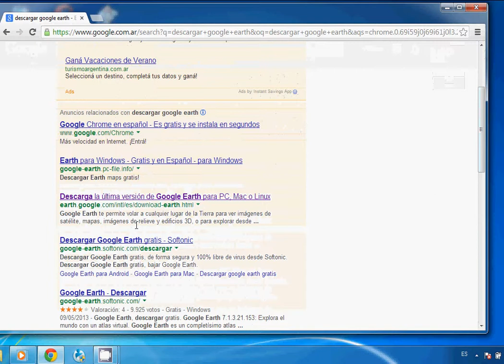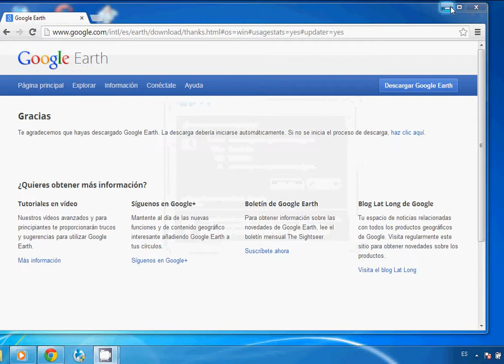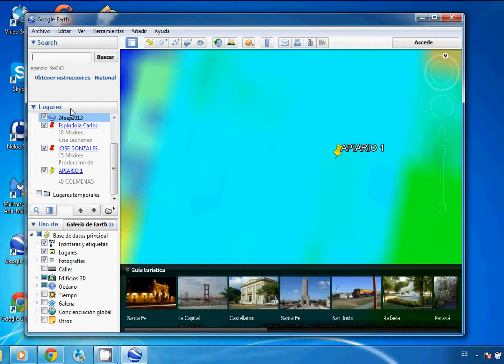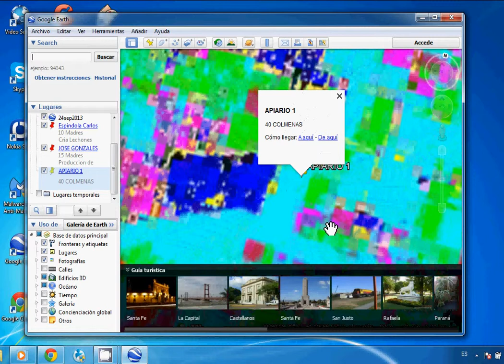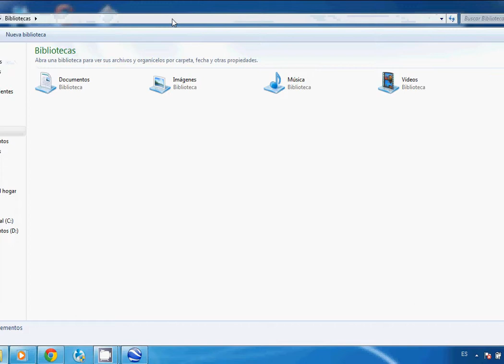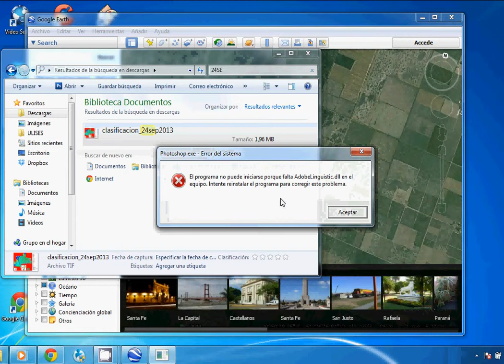Descarga de Google Earth y posicionamiento de Apiario